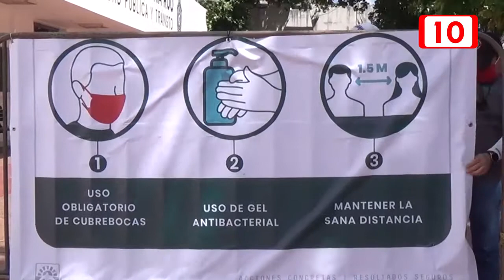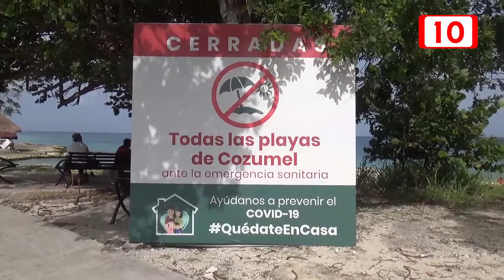Si no se respeta protocolos de sanidad se regresa S.F.